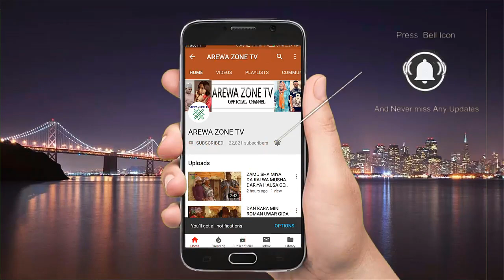Ai Duk Abinda Na Fada Daga Zuciyarsa Ta Fito - Musha Dariya